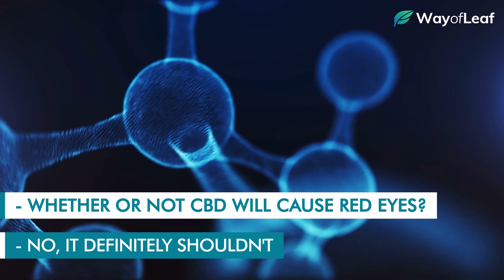Does CBD Cause Red Eyes?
If you are thinking about trying CBD oil or any other CBD product you might be wondering - does CBD cause red eyes?
In this short video explanation we will answer the question for you!
Does CBD Cause Red Eyes? Watch to find out!